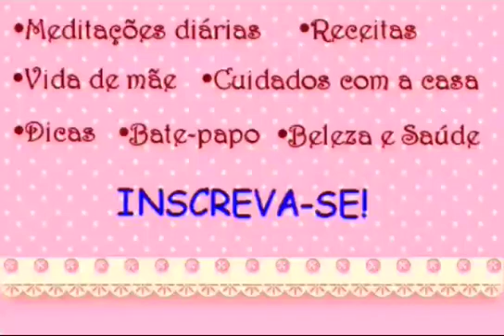PRODUTOS BARATINHOS ACABADOS